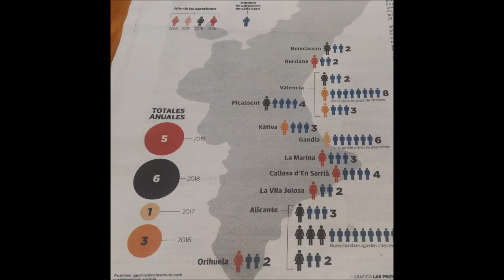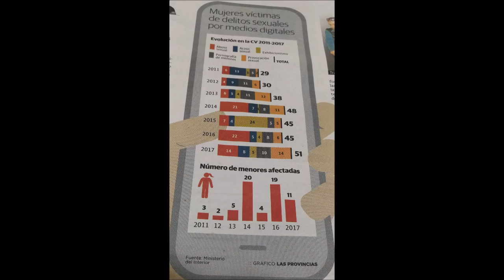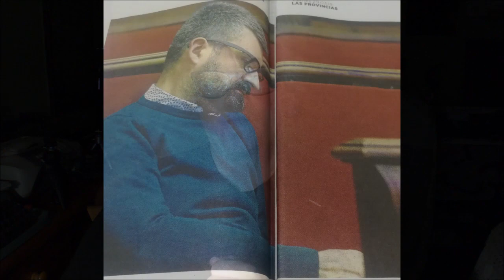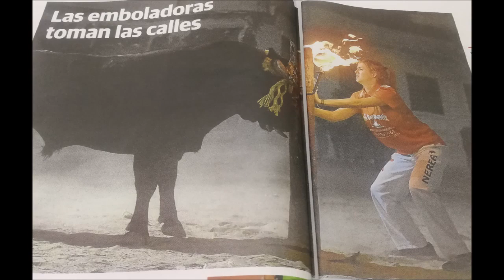3271.- 73.- '' La Noticia ''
73.- '' La Noticia ''